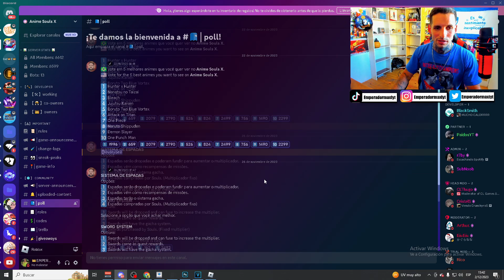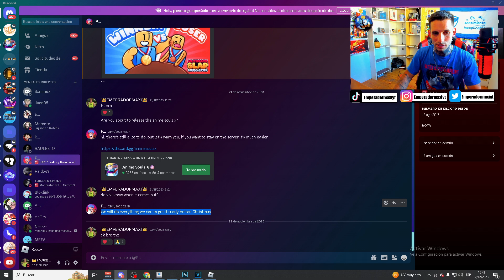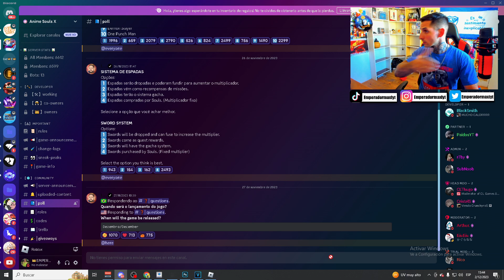FECHA LANZAMIENTO ANIME SOULS X ROBLOX?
Buenas amigos, FECHA DE lanzamiento de anime souls x roblox

🔴 ROBLOX 🔴